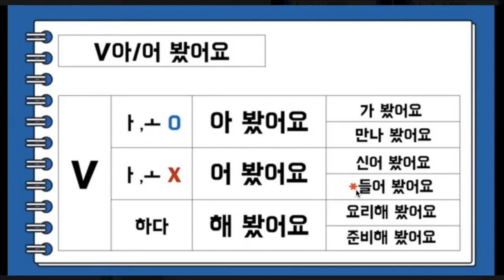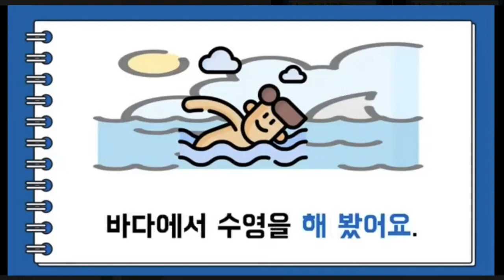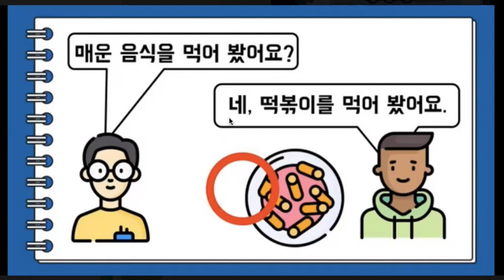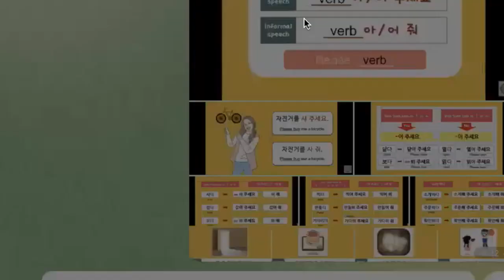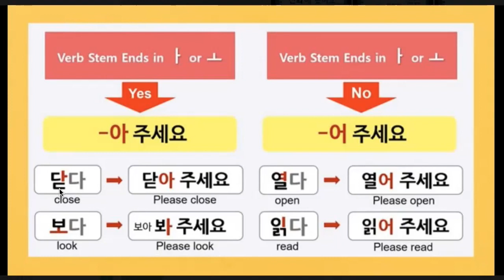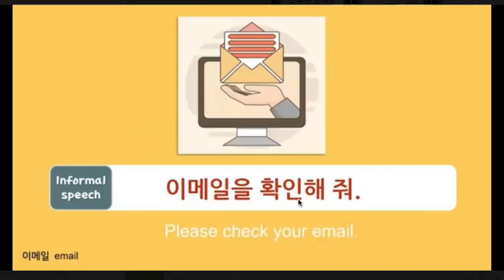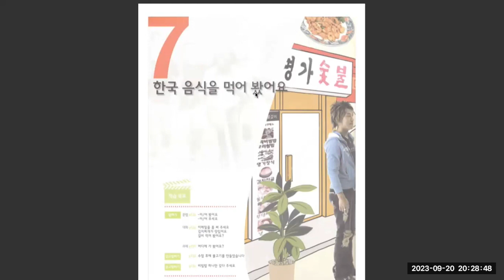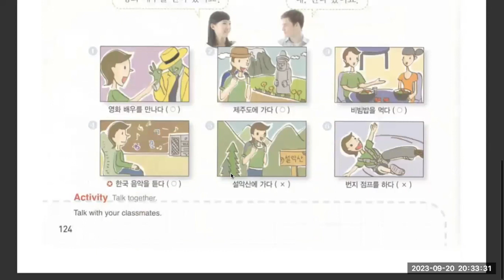វេយ្យករណ៍ 문법 -아/어 봤어요 , 아/어 주세요